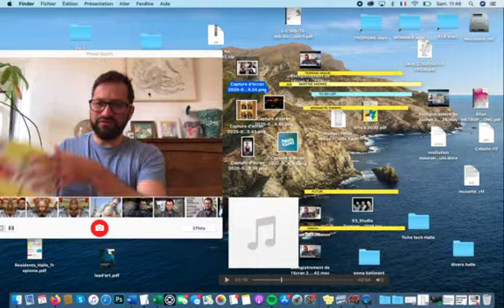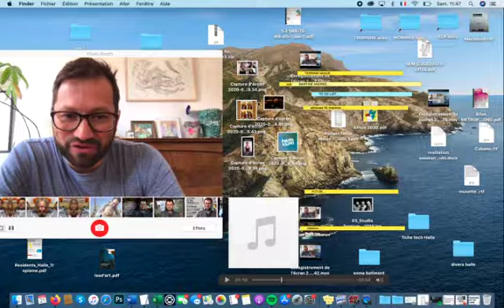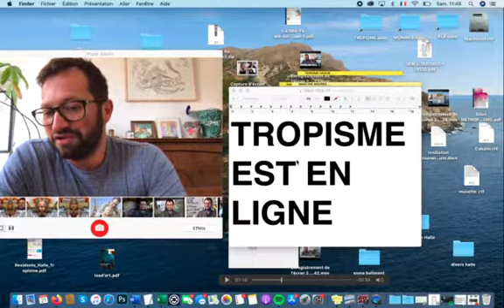TROPISME EST EN LIGNE !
En cette période particulière, où notre rapport au monde se réinvente, l'équipe de Tropisme est sur le pont pour réinventer sa programmation. "Tropisme est en ligne" c'est : des rendez-vous pro, du bien-être, des cours de pâtisserie pour les petits, des recettes de cocktails pour les plus grands, du bon son... "Tropisme est en ligne" c'est, jour après jour, tout ce que la communauté professionnelle et créative de la Halle Tropisme peut produire, en attendant de pouvoir se voir en vrai. Et elle en a des idées pour ramener son lieu préféré dans votre salon. Restez connectés !